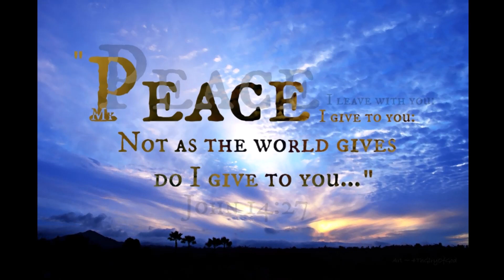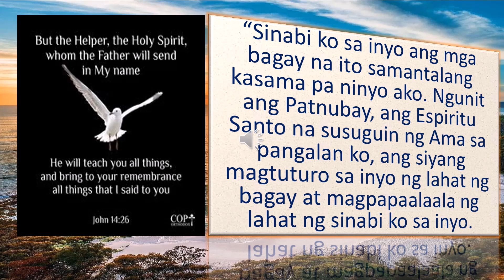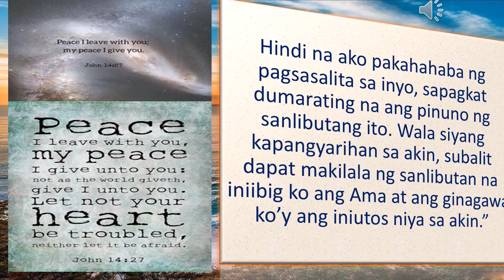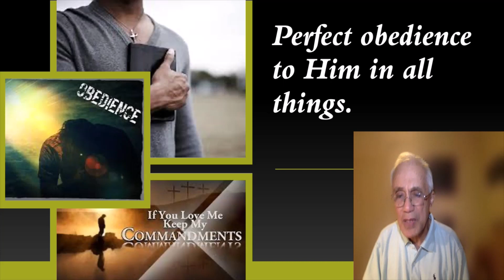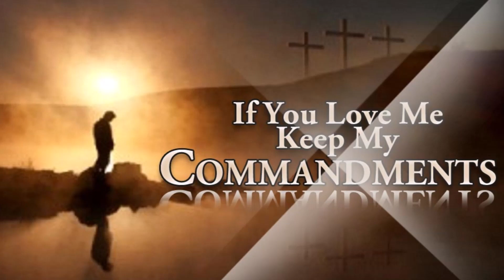6th Sunday of Easter I |Gospel Reflections I May 22, 2022.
Gospel Reflections for the 6th Sunday of Easter